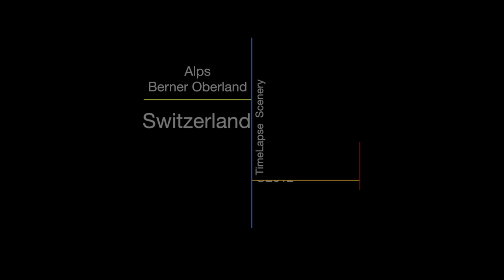Amisbühl Beatenberg, Switzerland ベアテンベルグ・スイス Schweiz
TimeLapse Amisbühl Beatenberg Switzerland
Beatenberg, is situated a mere 10 km above Interlaken and boasts all-encompassing views of the Eiger, Mönch, Jungfrau, the Bernese Alps and Lake Thun.